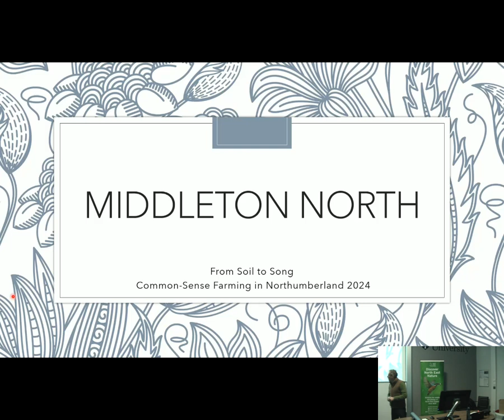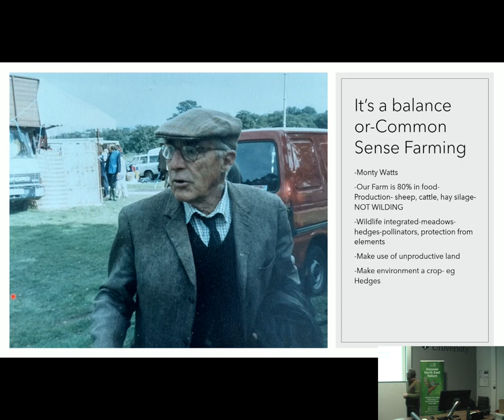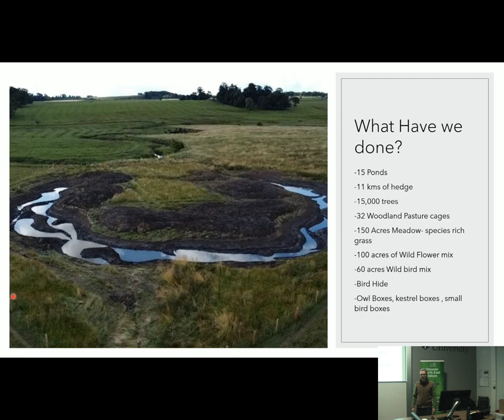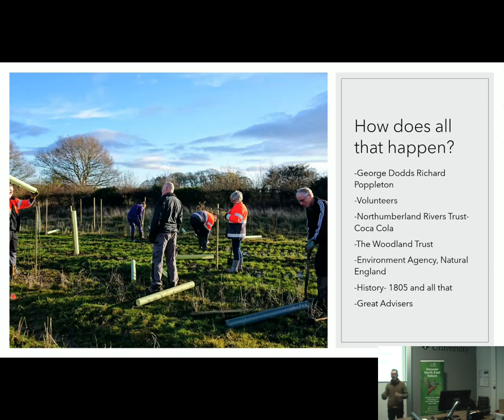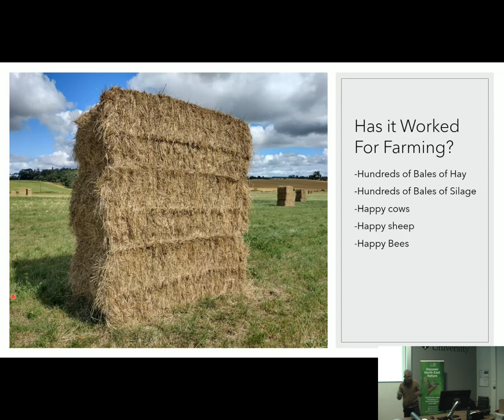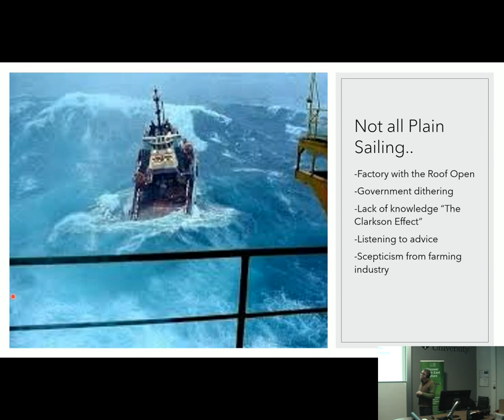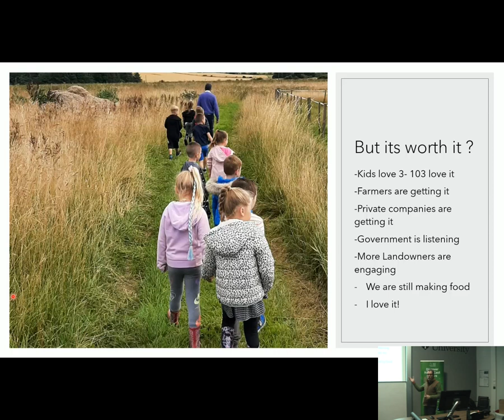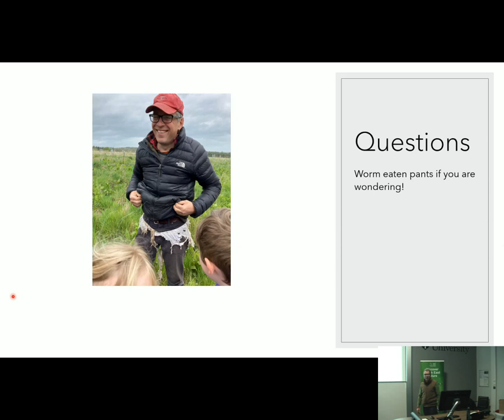From Soil to Song and Common Sense Farming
Middleton North is a small estate situated near the village of Hartburn in Northumberland which has been in Charlie’s wife Charlotte’s family since 1923. Discover ongoing efforts to improve the land here for people and nature and great a haven for wildlife in rural Northumberland.